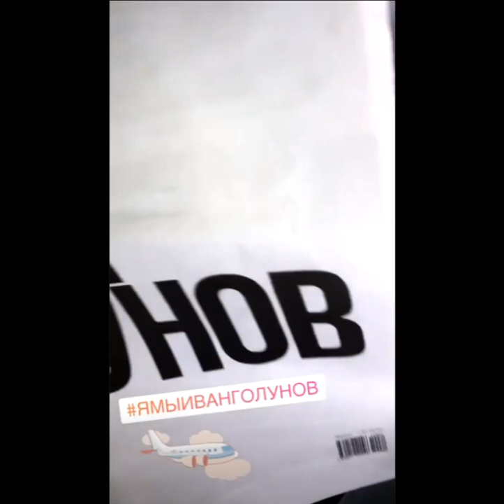Камирен Элина. Сегодня я блистаю в Armani )))🔥🔥🔥